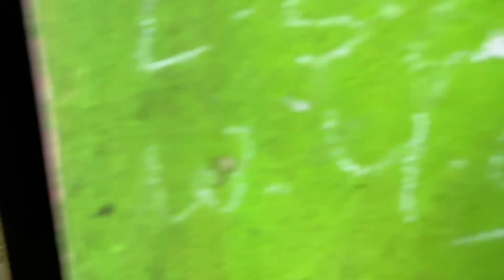Uttarakhand ka khoobsurat Gaon Chaunthala Ep.1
Chaunthala is a small village in the interiors of Uttarakhand near Srinagar town. It is always a great experience visiting and living the mountain life. Fresh air, organic food and lovely relatives.